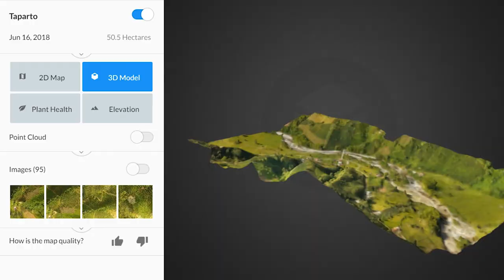Servicio de Mapas | ArcGIS, QGIS, SIG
Si necesita apoyo la elaboración de mapas y cartografía profesional podemos ayudarlo. Realizamos análisis con sistemas de información geográfica para diferentes industrias y proyectos, desde investigaciones ambientales hasta planes de ordenamiento territorial complejos que requieren documentar y respaldar con cartografía básica y de detalle las variables que se están analizando a partir de mapas. Trabajamos con software SIG como ArcGIS y QGIS para ayudarle a lograr análisis geoespacial de precisión. Escríbanos para hablar de su proyecto o déjenos sus datos y nos pondremos en contacto lo antes posible.